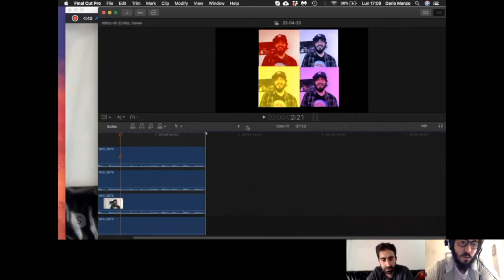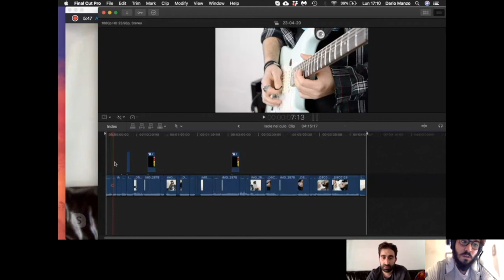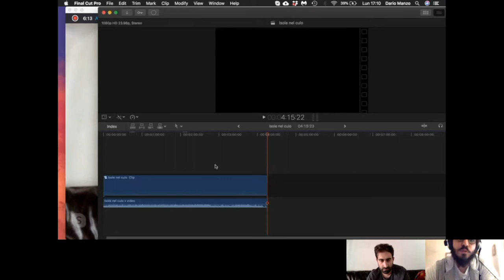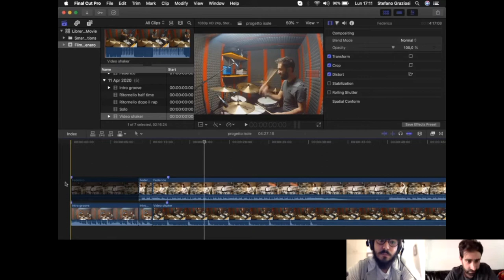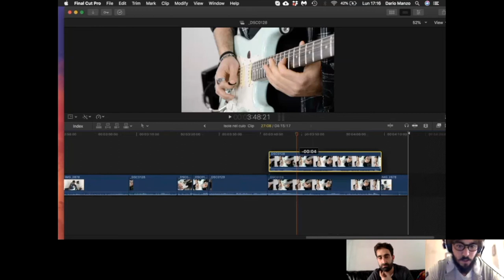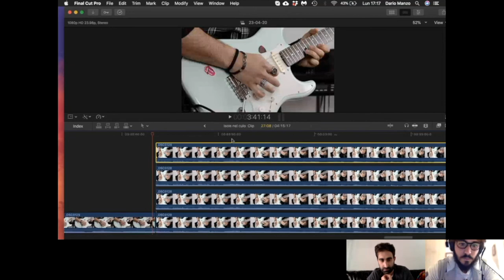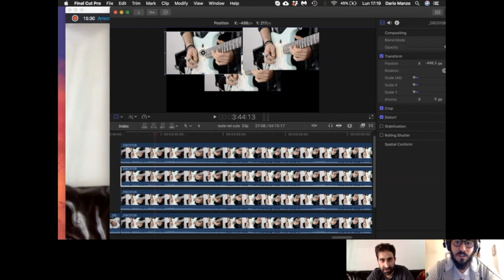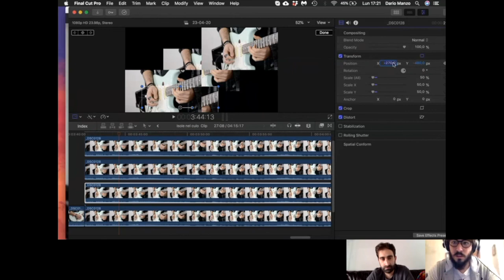Come girare un video musicale IN QUARANTENA!! - Tutorial Final Cut Pro X !! (SKYPE LESSON)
Non sono un drago come montatore di video. Anzi faccio schifo. Però so quelle quattro cose messe in croce che vi potranno aiutare a produrre il vostro video musicale!!

Qui una lezione con il grande Stefano Graziosi (batterista), dove gli spiego alcune basi di final cut ed impariamo a fare il video con i quadratini.